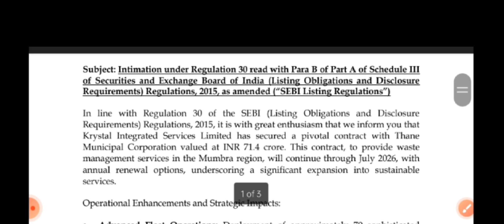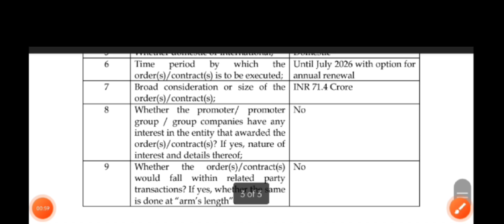Krystal integrated Breaking News | Krystal integrated share Target Today